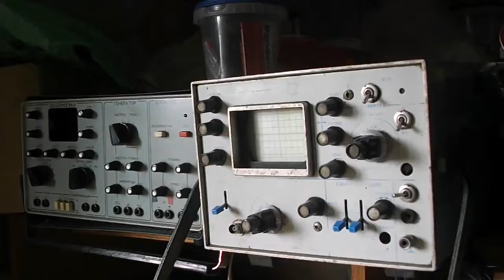Kā es apaugu ar "sūdiem" - transformātoriem!